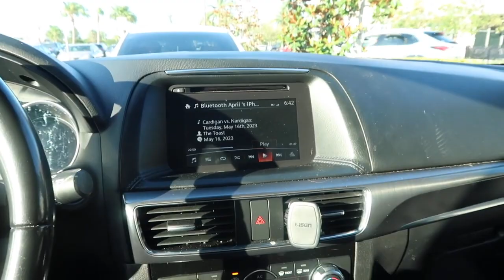A FEW DAYS IN MY LIFE | doing botox for the first time!!